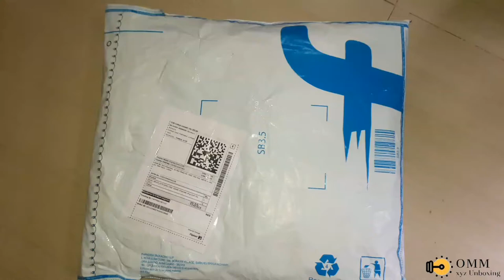Unboxing cute bag for kids 😱😱😱from flipkart only rs-250...